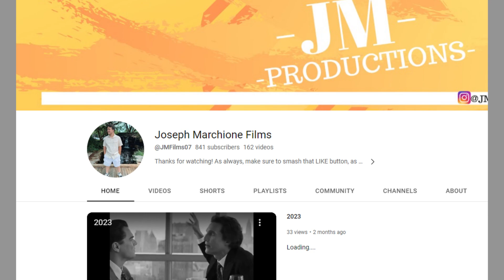MARTIN McDONAGH MOVIES RANKED